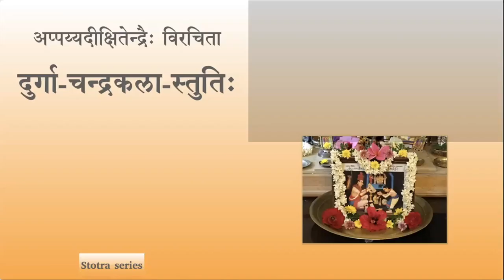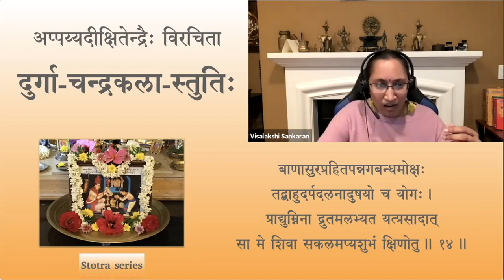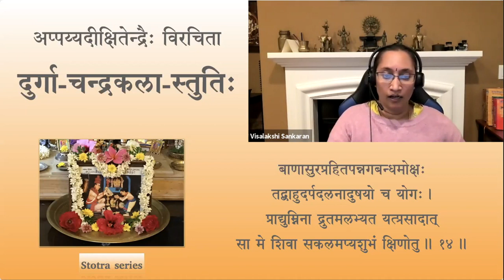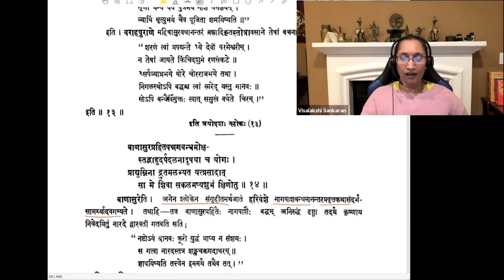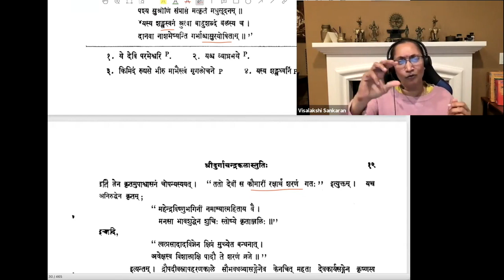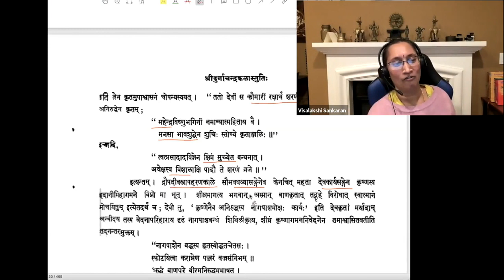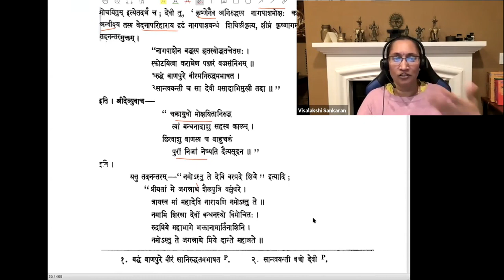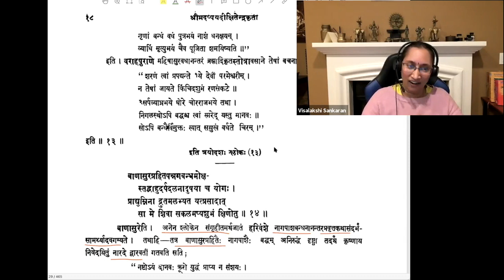Stotra series — Durga chandrakala stuti — Session 08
Durgāchandrakalāstuti by Srimad Appayya Dikshita

दुर्गाचन्द्रकलास्तुतिः

Session 08 - Sloka 14